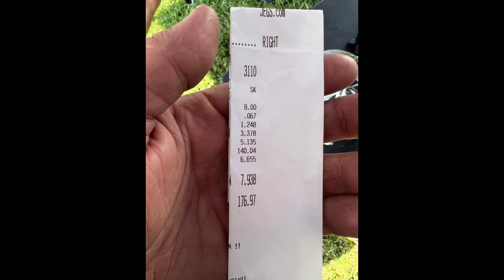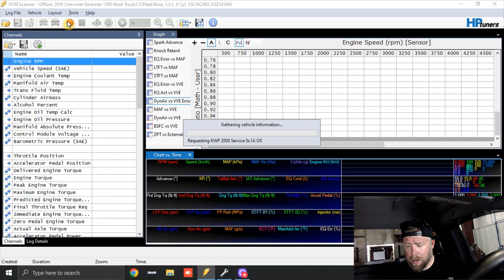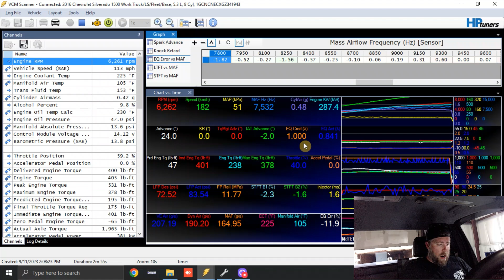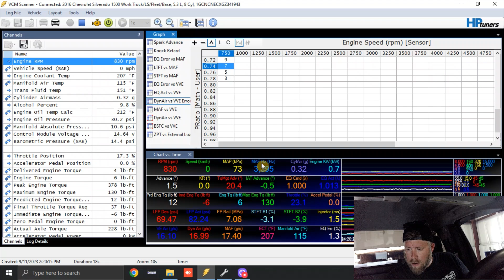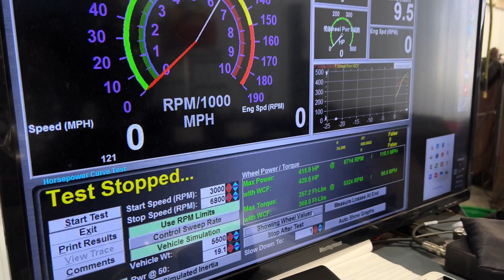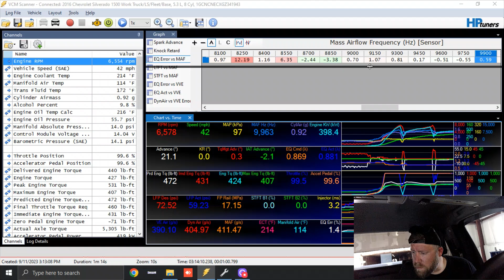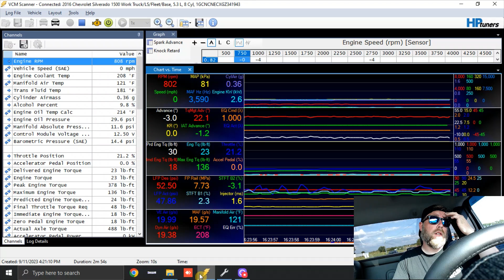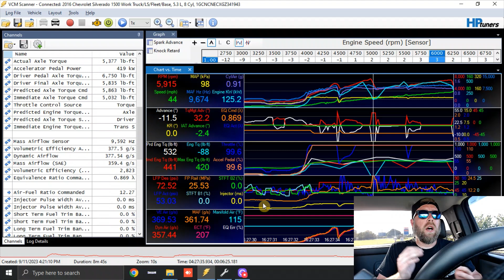Dyno Tuning a Gen V Silverado with a BTR 220 Cam, Truck Trinity Intake, and L86 Swap!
In today’s video, I tune a 2016 Chevy Silverado that has a fresh L86 6.2 swap, Brian Tooley 220 Cam, BTR Truck Trinity Intake, and much more. We go through some of the tuning basics as well as some of the basics of transmission tuning.

Link to a good yet inexpensive book on the principles of tuning: